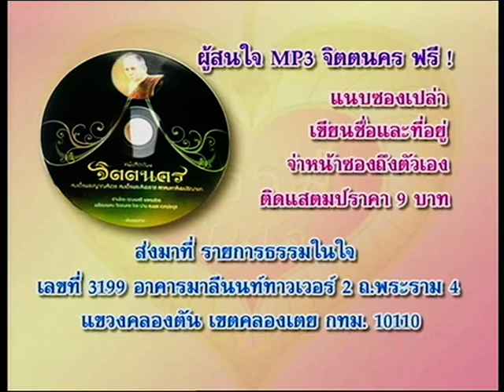จิตตนคร MP3